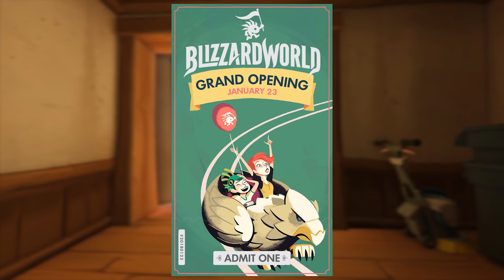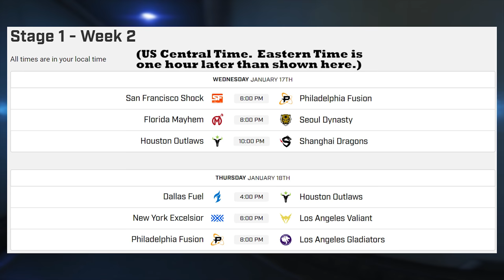Blizzard World Map & New Skins RELEASE DATE Announced! (Overwatch News)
Finally, the Overwatch Blizzard World & new skins release date has been officially announced by Blizzard!  It might be coming later than many of us hoped or expected, but finally it's almost here!  Don't miss out on the brand new map and all the amazing new skins, many of which we still have yet to even see or hear about!

My Computer Specs:
Intel i7-4790K 4.0GHz Quad-Core Processor
Gigabyte GeForce GTX 970 4GB G1 Gaming Video Card
Gigabyte GA-Z97MX-Gaming 5 Micro ATX LGA1150 Motherboard
Crucial Ballistix Sport 32GB DDR3-1600 Memory
Corsair CX 600W 80+ Bronze Certified Semi-Modular ATX PSU

Programs Used:
Recording: Bandicam Screen Recording
Editing: Adobe Premiere Pro CC
Game: Overwatch (duh)